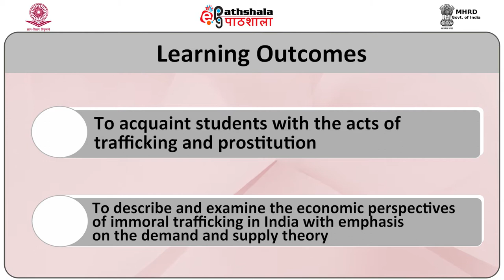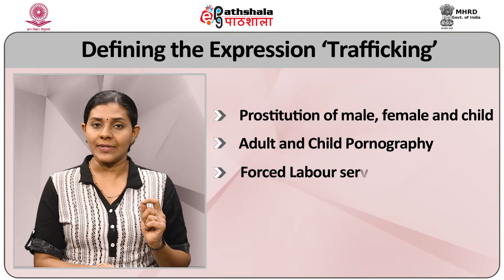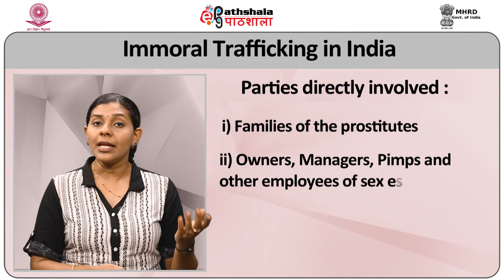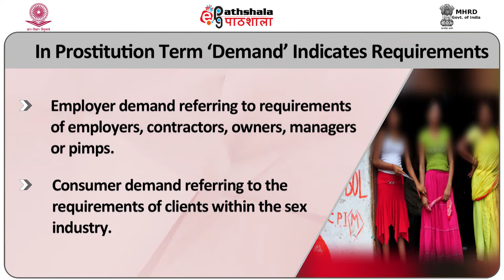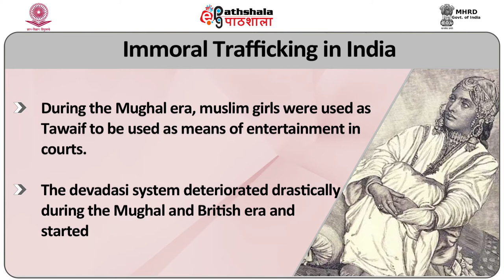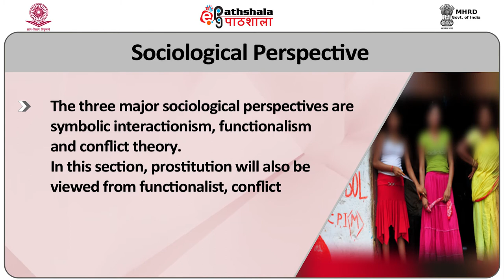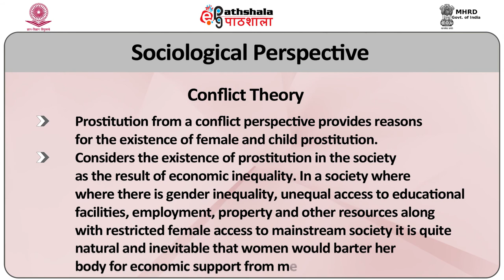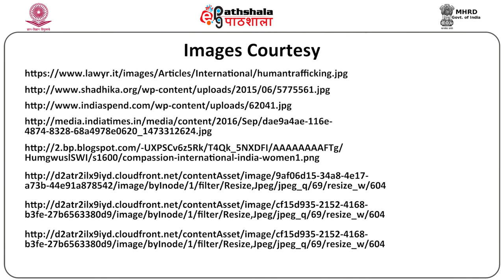A Socio Economic Perspective of Immoral Trafficking in India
Subject:Criminology
Paper: Social Legislations and Crime